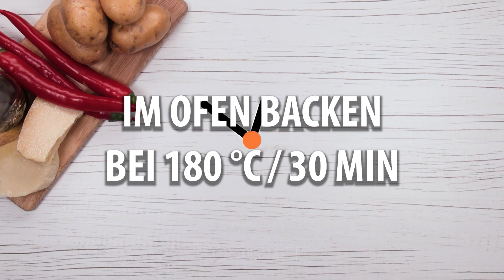Mische die zwiebel und die kartoffel mit ei - meine kinder bitten mich, es täglich zu kochen!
Zutat:
rote Zwiebel - 1 Stück
Kartoffeln - 3 Stück
Schinken - 150 g
Kartoffelstärke - 30 g
Sojasauce - 30 ml
Öl - 10 g
20 Minuten bei niedrigen Hitze braten
Tablettgröße 25 cm x 25 cm
Mayonnaise - 20 g
Frühlingszwiebel - 5 g